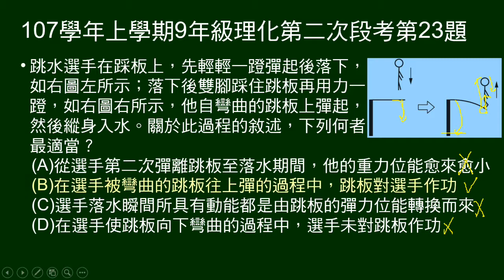107學年上9年級理化二段第23題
文字及圖示說明，跳水選手跳手過程。問敘述何者最適當。